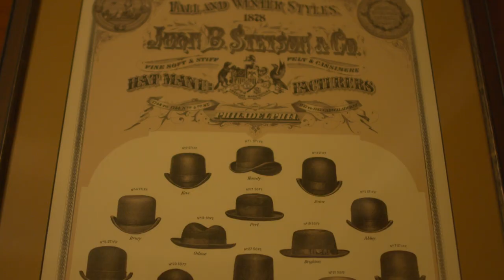WTFCF Presents A New Holiday TV Special, 'A Stetson Mansion Christmas' - Trailer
If you’ve ever worn a cowboy hat, there’s a very good chance John B. Stetson’s name was inside. After all, he invented it. That made his fortune. But it was hardly the only trail he ever blazed.

Stetson was the first Yankee industrialist to move to Florida, arriving in 1886 and building the state’s first million-dollar home. It was a Gilded Age palace, three stories and 10,000 square feet with no expense spared. Exquisite hardwood parquet floors still gleam. There are 13 bathrooms alone!

The home is a private residence now. You can visit anytime, but the best time by far is Christmas. The Stetson Mansion becomes a holiday wonderland in a transformation that actually begins each summer!

Planning starts months ahead to bring 10 of the main Mansion rooms into life as unique Christmas spectaculars unto themselves. The 2-acre grounds are adorned with gardens, gazebos, fountains, patios, and a pool. Next to the main house is an 800 sq. ft. Polynesian-style building originally built to serve as the kitchen for the mansion. When a new kitchen was added to the home, it became a private schoolhouse for the Stetson children.

The Stetsons were progressive for the times – they would allow some of their employees’ children to also attend the school. And Stetson as an employer transformed a mosquito-laden swamp into the modern town of Deland, FL.

Stetson brought municipal water to town. His good friend, Thomas Edison, personally wired the house for electricity, one of the first such installations in the world.

Other notables paraded through the Stetson Mansion in its heyday.  John and Mary Astor, the Mellons, the Vanderbilts, the Carnegies, Henry Flagler, Baron Frederick DeBary (of famed DeBary Hall), President Grover Cleveland, and King Edward VII (then Prince of Wales).

The mansion was known for hosting grand parties and receptions for some of society's most elite members. You can relive that experience today. The doorway to the Mansion is a time machine of sorts – step through and you’ll be instantly transported to the elegance of a different era.

And this year, we’ll take you there for an unforgettable Christmas.